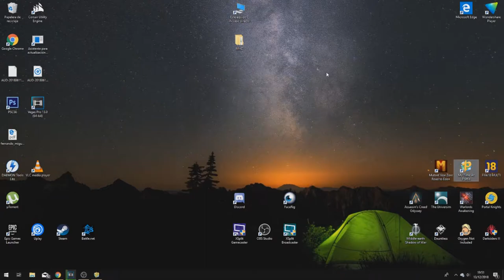Una De Investigaciones /// My Time At Portia #8